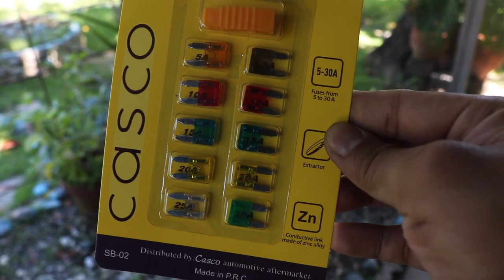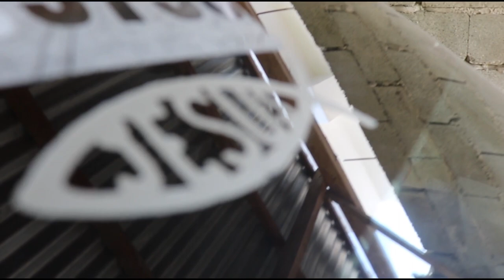HOW TO CHECK & REPLACE Car Fuse | MITSUBISHI ADVENTURE | DIY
This is a step by step tutorial on how to check and replace a car fuse (10 amperes radio and dome light fuse / or any other fuse) on a Mitsubishi Adventure.
"Paano magpalit ng fuse (10 amps at iba pang fuse) ng Mitsubishi Adventure"
* Tagalog Audio Tutorial
*I am not a professional mechanic nor a high key "car guy". I made this video for new and less-knowledgeable car owners/drivers like MYSELF. 😂😂😂

Car Model Used in Video : Mitsubishi Adventure GLS Sport 2004

Mitsubishi Adventure is also called as
Mitsubishi Kuda - Indonesia
Mitsubishi Jolie - Vietnam
Mitsubishi Freeca - China